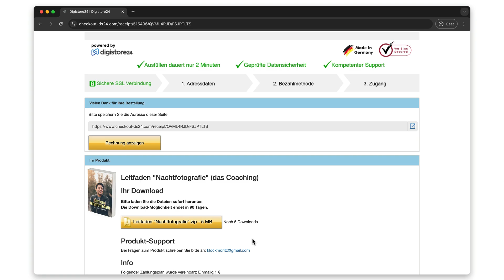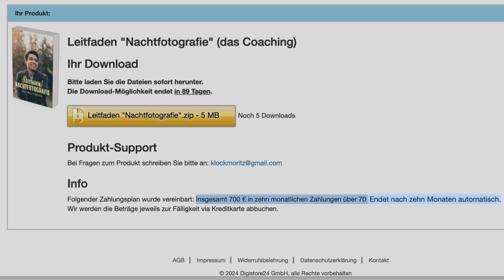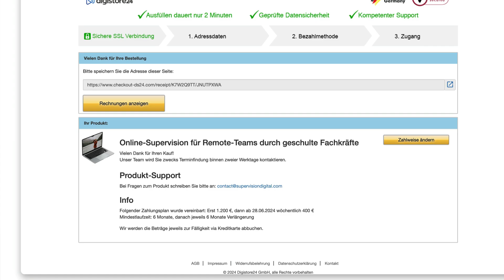Kann ich mein Abonnement kündigen und wenn ja, wann? | Digistore24 | Für Käufer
Du hast ein Produkt über Digistore24 gekauft und fragst dich, ob du die Zahlungen dazu kündigen kannst? In diesem Video zeigt dir Moritz, wie du ganz allein alle notwendigen Infos herausfindest – ohne auf unseren Support angewiesen zu sein.

Hast du Fragen zur Bestellung über Digistore24? Dann lass uns gerne einen Kommentar da!